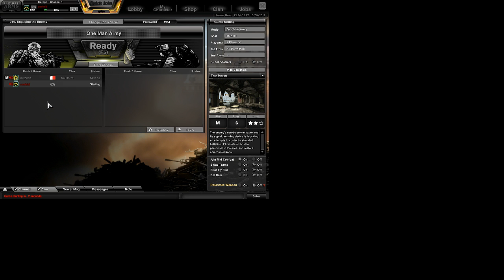Match cut short